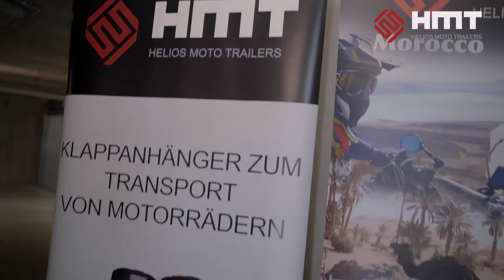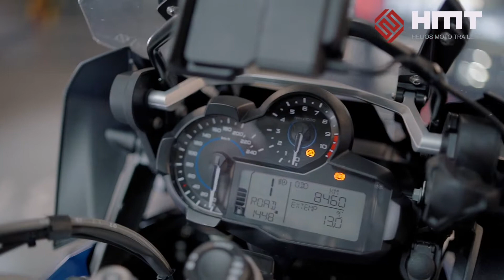HMT Zerlegbarer Motorradtransport Anhänger mit Quickload System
Zusammenbau be und entladen von Motorrädern  mit unserem neuen Quickload  System